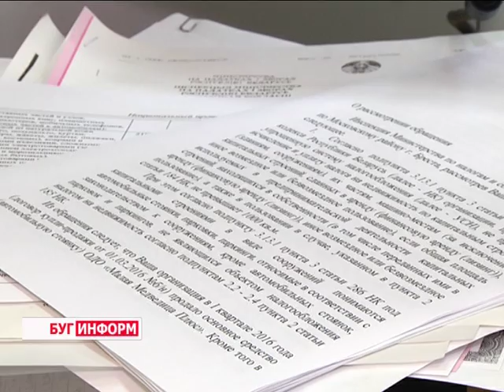2016-05-04 г. Брест. Реестр бытовых услуг. Новости на Буг-ТВ.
Информация ИМНС Московского района: реестр бытовых услуг.
Удовлетворение потребностей населения в бытовых услугах является одним из важных направлений социальной политики белорусского государства, помимо этого, сфера услуг является фактором экономического роста любой страны. Об этом говорят цифры мировой статистики.
А потому в целях совершенствования государственного регулирования сферы бытового обслуживания населения, упорядочения учета и систематизации информации об юридических лицах и индивидуальных предпринимателях, осуществляющих деятельность в сфере бытового обслуживания населения, решено создать государственный информационный ресурс «Реестр бытовых услуг Республики Беларусь», указ президента вступил в силу 1 декабря 2014 года. Напомним еще раз, что предполагает данный нормативный документ и как работает он в областном центре – тему продолжит Лариса Осмолович.